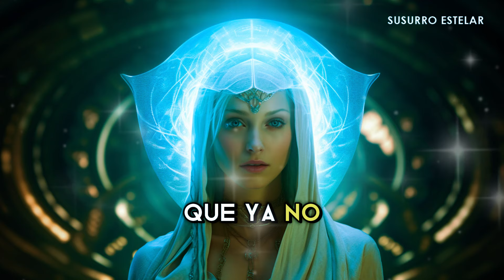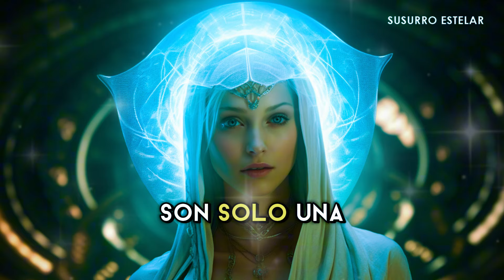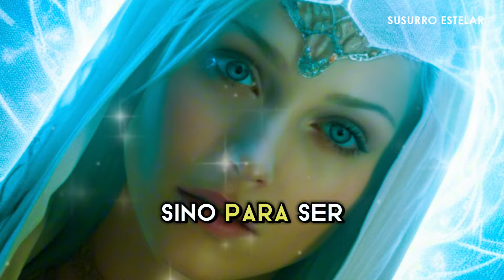Mensaje Pleyadiano Energía De Renovación Para La Transformación Y Despertar Espiritual